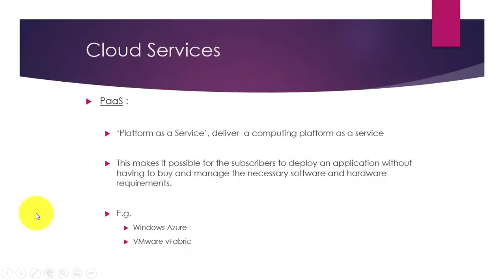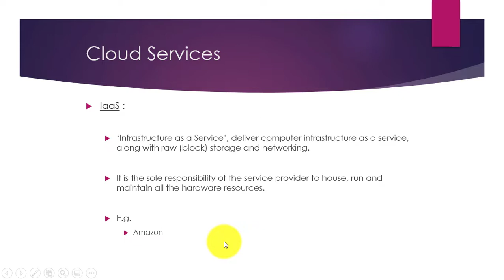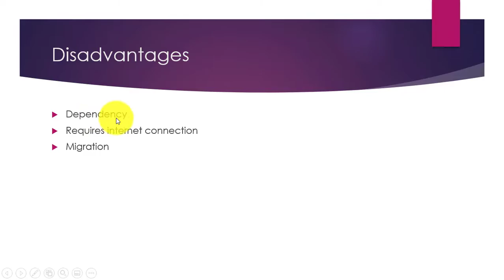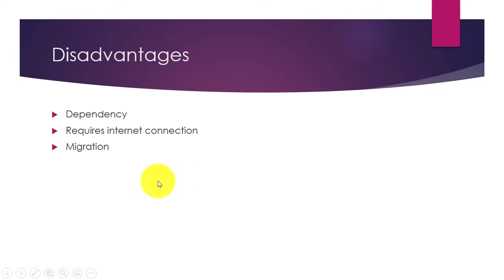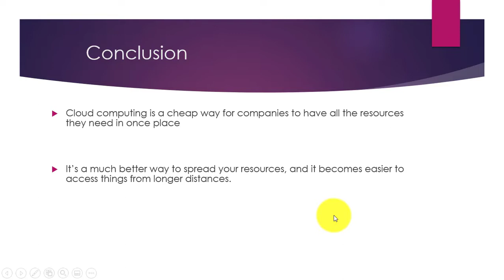CLOUD COMPUTING IN URDU | HINDI | PART 2 | LEARN WITH AHMER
In 2nd part of this video, I have continued the discussion on the advanced form of computing known as Cloud Computing. Cloud Computing is the method of computing in which the data and programs are stored over the Internet and not on your hard disk. The Internet is referred to as the Cloud in 'Cloud Computing'. Similar to yours, others' and different organizations' data and programs are also stored over the Internet.